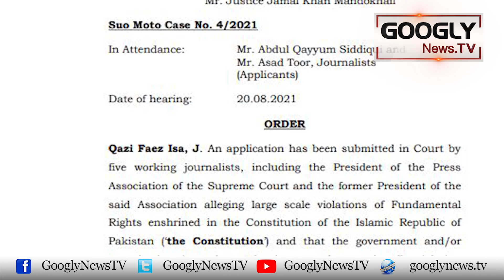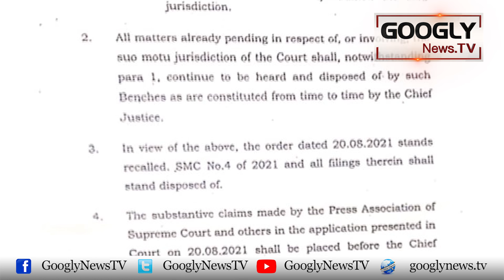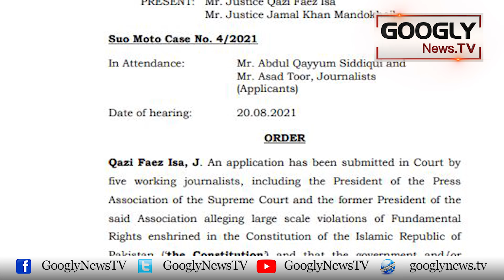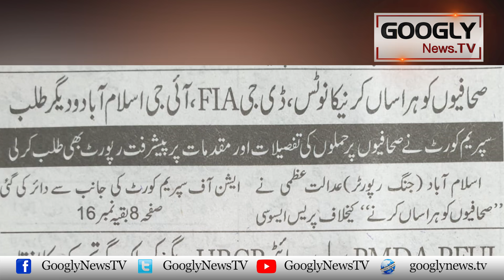Sahafion Kai Case Mein Adalti Tareekh Ka Anookha Faisla | Googly News TV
Sahafion Kai Case Mein Adalti Tareekh Ka Anookha Faisla